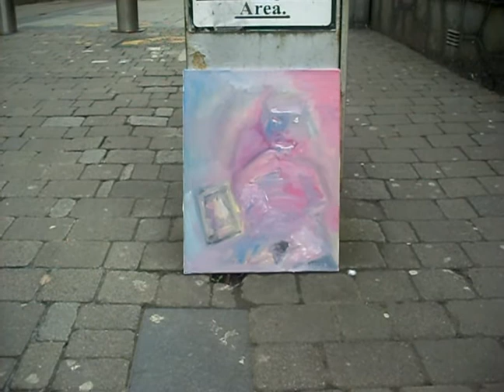portrait of a pare